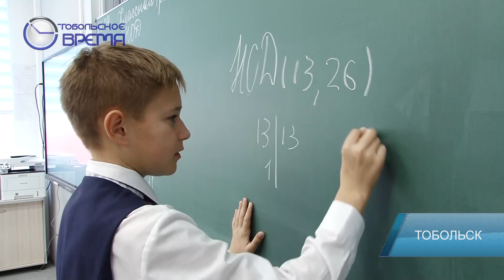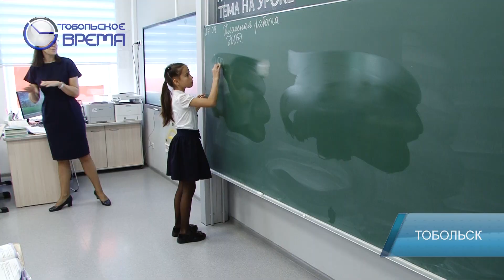МОБИЛЬНЫЕ ТЕЛЕФОНЫ В ШКОЛАХ